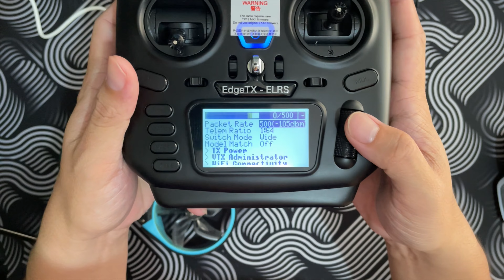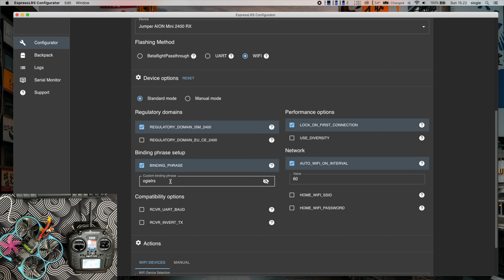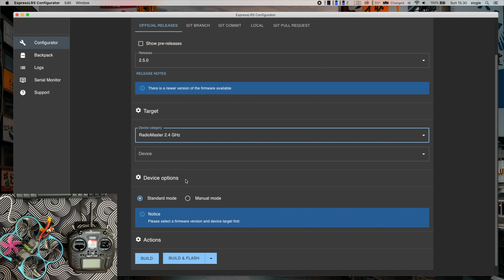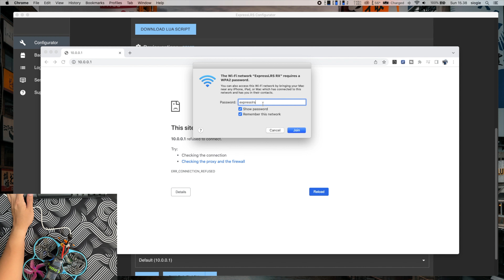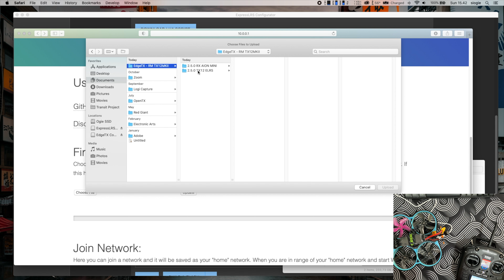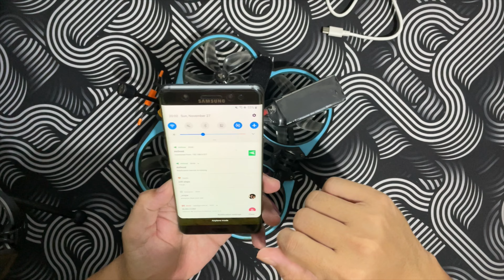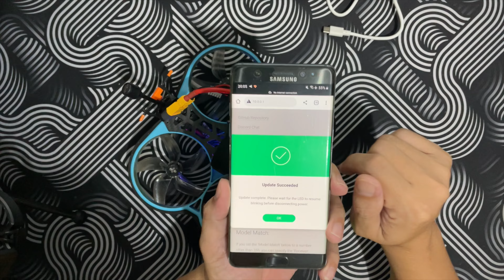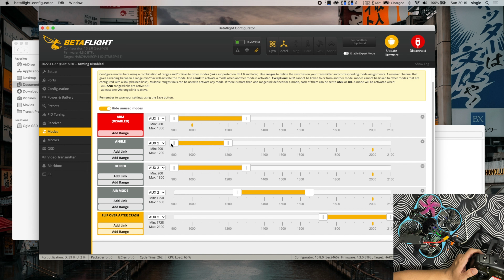Upgrade ELRS dan Binding TX12 ke JUMPER RX AION MINI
Upgrade ELRS dan Binding TX12 ke JUMPER RX AION MINI ternyata ngga susah ya. Bisa pakai Android dan iPhone juga selama bisa akses file firmwarenya.

Cheers,
Ogie